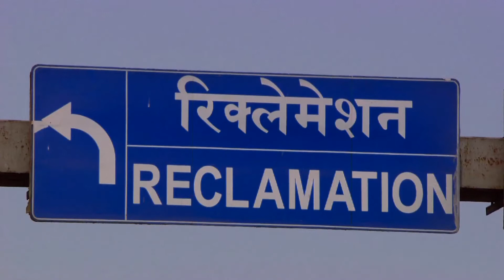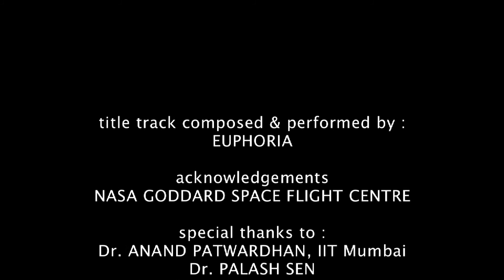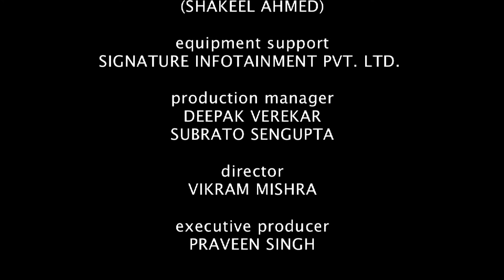The FINAL TIDE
Prophetic words that might become a reality. Relevant to the current flooding scenario in the country. 'The Final Tide '